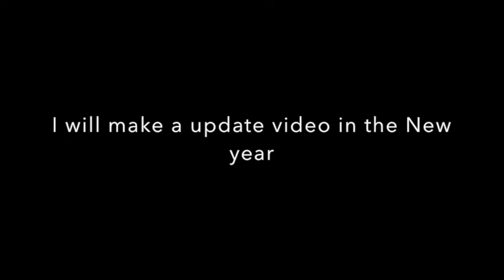Walup Ruins Christmas for a good reason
This is the Story of how Walup Ruined Christmas to save the World and is the Story of how Santa is evil

Music used
Argent Tournament Jousting music Intro/outro
The Pogues Featuring Kirsty MacColl (in reverse) ( I don't own it)